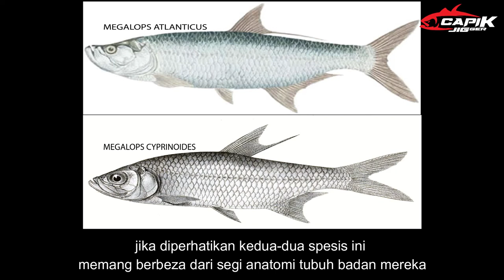The difference between atlantic tarpons and indo-pacific tarpons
atlantic tarpons always bigger than indo-pacific tarpons...that's fact...